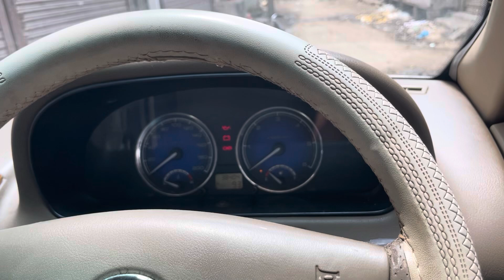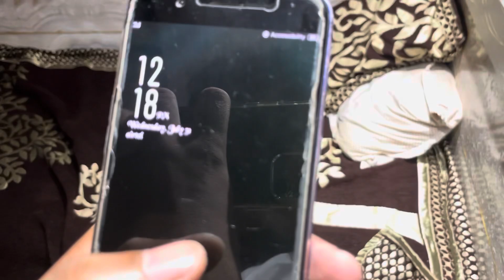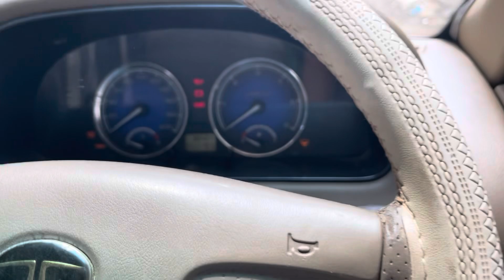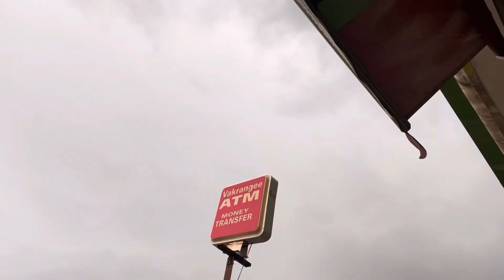Farm House Ki Safaai Ki | 31 July Mewat Ka Black Day | Koi Nahi Bhoola Vo Din | Alto Lord Ki Service